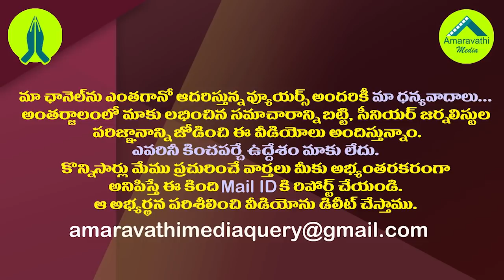నిమ్మగడ్డకు జగన్ మార్క్ షాక్..తర్వాత నిర్ణయం ఏమిటో?| SEC Nimmagadda Video Conference Canceled Again